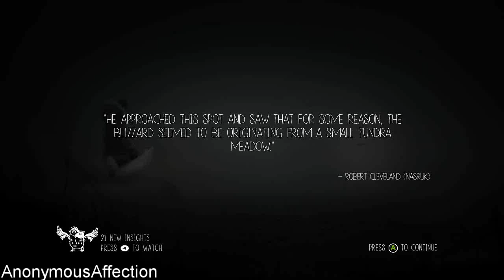Never Alone (Kisima Ingitchuna) - Walkthrough Part 9 - Chapter 9: Tundra Meadow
Walkthrough of Never Alone (Kisima Ingitchuna) in High Definition on PC.

Systems: PlayStation 4, Xbox One, PC

Developer: Upper One Games, E-Line Media

Description:

Never Alone (Kisima Ingitchuna) is the first game developed in collaboration with the Iñupiat, an Alaska Native people. Nearly 40 Alaska Native elders, storytellers and community members contributed to the development of the game. Play as a young Iñupiat girl and an arctic fox as they set out to find the source of the eternal blizzard which threatens the survival of everything they have ever known.

Guide both characters in single-player mode or play cooperatively with a friend or family member as you trek through frozen tundra, leap across treacherous ice floes, swim through underwater ice caverns, and face numerous enemies both strange and familiar in the journey to save the girl’s village.

In this atmospheric puzzle platformer, you will explore awe-inspiring environments, perform heroic deeds, and meet legendary characters from Iñupiaq stories — all narrated by a master storyteller in the spoken Iñupiaq language.

Play as both Nuna and Fox — Switch between the two companions at any time with one button press, or play side by side in local co-op mode, as you rely on the unique skills of each character to succeed in your quest. Nuna can climb ladders and ropes, move heavy obstacles, and throw her bola at targets to solve puzzles. Fox can fit through small areas that Nuna can't reach, scramble up walls, and jump to great heights.

Brave the harsh world of the Arctic — Run under, through, and atop the unstable structures of an abandoned coastal village. Explore the eerily quiet treetops of a mysterious, iced-over forest. Brave the fierce winds of the eternal blizzard. Only with the aid of Helping Spirits will Nuna and Fox have any chance of survival in a land where survival is impossible.

Unlock fascinating video insights — Elders, storytellers, and other members of the Alaska Native community share stories and wisdom about their culture, values and the amazing Arctic world encountered by players in over 30 minutes of interviews.